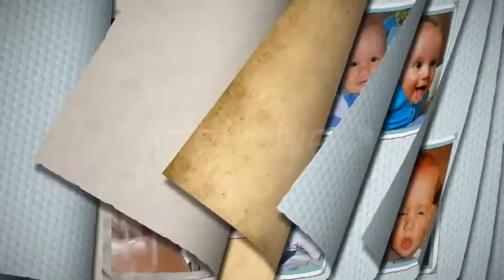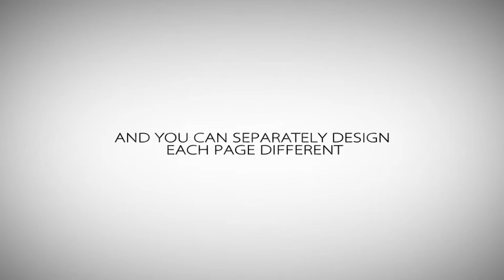After Effects Project - My Album Creator